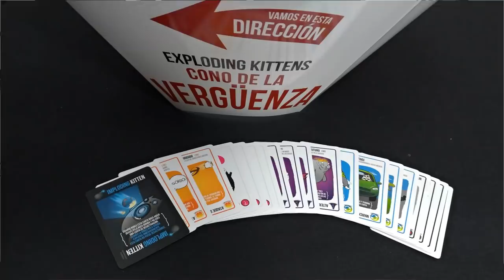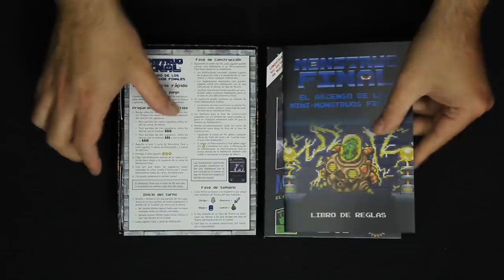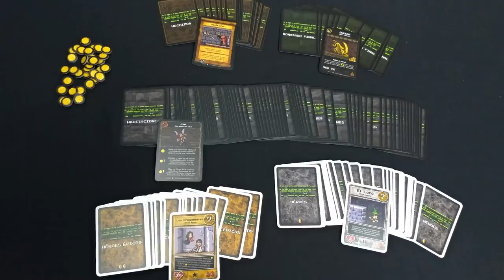Novedades y opiniones de juegos de mesa - Especial ESDLA vs LML - Zacatrus Lúdico 19/19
Aquí están las novedades en juegos de mesa de esta semana. Abrimos l as cajas, analizamos sus componentes, os contamos qué fundas necesitan y damos una primera opinión de lo que vemos.

· Implopding Kittens (0:45)
· Katamino (1:54)
· Smak (2:54)
· Narcos (4:36)
· Dungeon WC (7:32)
· Monstruo Final: El Ascenso de los Mini-Monstruos Finales (8:32)
· Santorini (9:58)

Ya que hemos opinado de El Señor de los Anillos: Viajes por la Tierra Media, vamos a compararlo con Las Mansiones de la Locura (23:46)